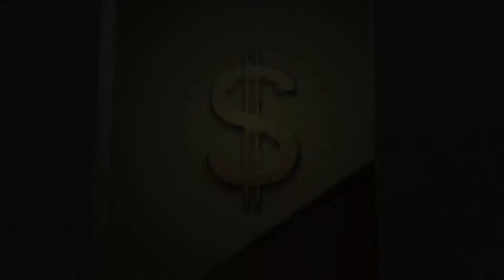GTA: The Ballad of Gay Tony - Mission #7 - Sexy Time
Grand Theft Auto IV: The Ballad of Gay Tony Mission Sexy Time Walkthrough - NO COMMENTARY